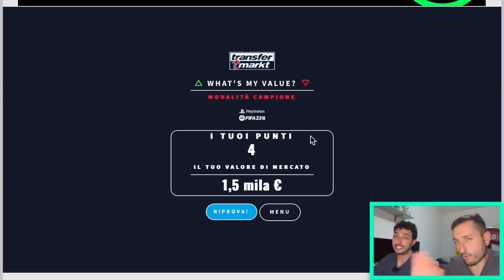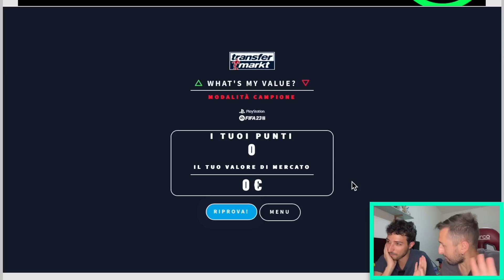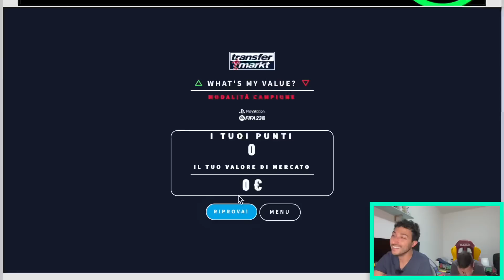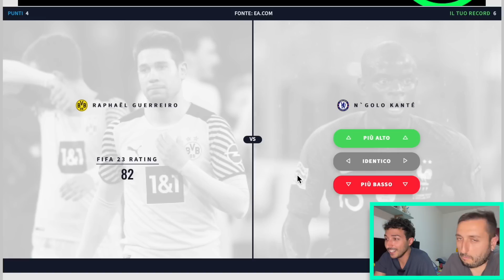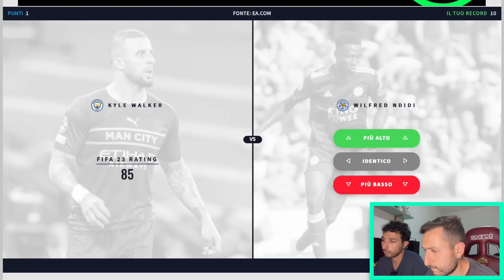🤬 [LADRATA EPOCALE] FABIO questa non me la dovevi FAREEE‼️🤡💩🤬 Chi ha PIÙ OVERALL⁉️🤔 FIFA 23 #6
5000 MI PIACE - domani sfida classica sulle valutazioni di mercato what's my value!!!
Si riparte: dopo "chi vale di più" oggi torna una nuova sfida Gabboman VS Fabio!!! Chi tra due calciatori ha l'overall più alto su Fifa 23: siete pronti?! Preparatevi perché ne vedremo delle belle!!!